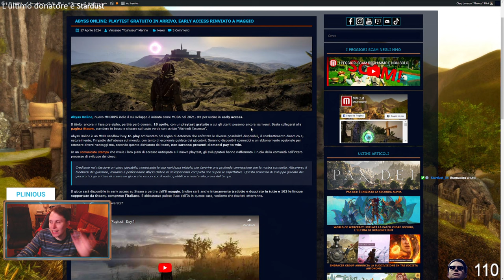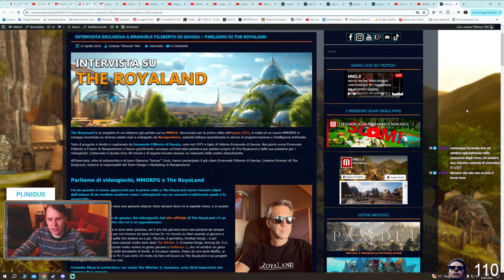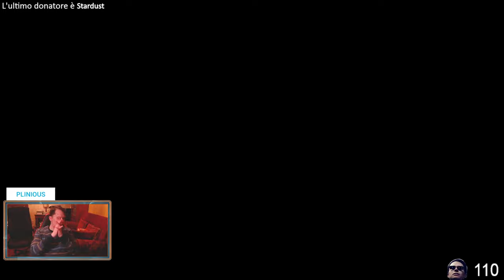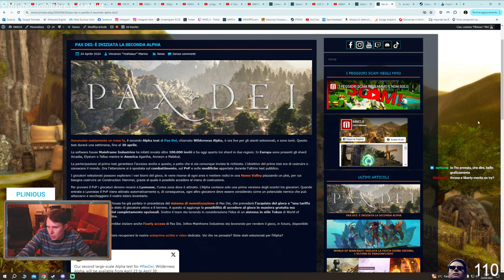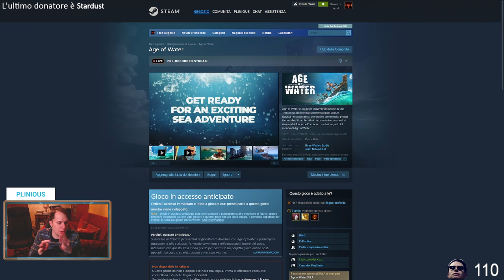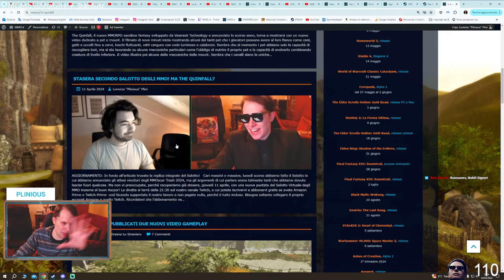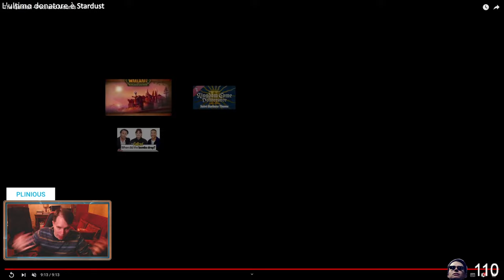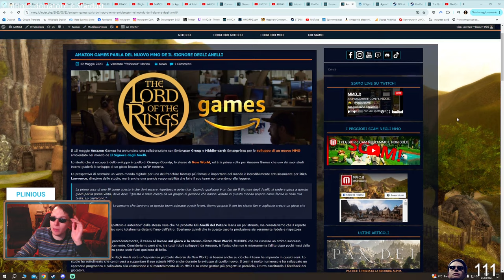ABYSS ONLINE gameplay ITA - MMO Disagio con Plinious 🤮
Il povero Plinious torna con una nuova inquietante puntata di MMO Disagio. Questa è dedicata a Abyss Online, nuovo MMORPG indie che il 7 maggio uscirà in early access su Steam... Poveracci!